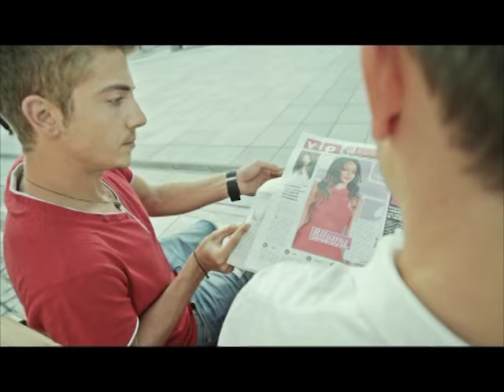Kosova Sot 17 04 2017